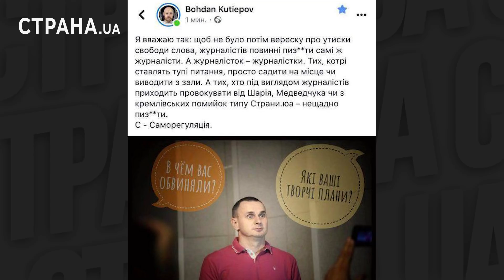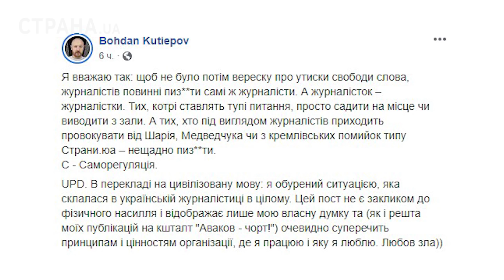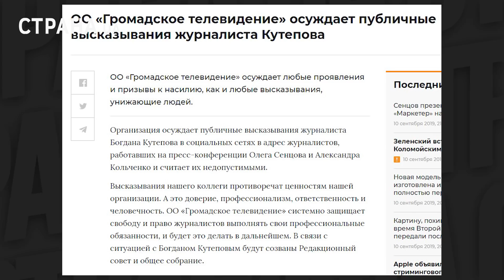Сенцов и Кольченко. Что стало понятно после пресс-конференции | ЯсноПонятно #289 by Олеся Медведева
Вот уже несколько дней прошло с момента как заключенные вернулись по обмену в Украину.
35 человек.
За это время они уже успели много пообщаться с журналистами.
И картина получается очень интересная.
Особенно по самому известному возвращенцу Олегу Сенцову.
Это крымский активист Майдана, который снял фильм Гамер и потому его называют режиссером. В России его обвинили в подготовке и в осуществлении терактов. Сам он обвинения не признал и назвал их полностью сфабрикованными.
Сенцова требовали освободить уже очень давно. И Украина требовала, и Европа. И даже российский режиссер Александр Сокуров на встрече с Путиным просил отпустить украинского режиссера Сенцова.

В России же стояли на своем – Сенцов террорист, его вина доказана. Доказана она была на основании признательных показаний его знакомого Геннадия Афанасьева, от которых он потом отрекся. Сказав, что они были выбиты из него под давлением.
Но, в конце концов, ситуация поменялась. Как я уже говорила в Москве надеются, что Большой обмен разблокирует и другие процессы по Донбассу, а потому и вернули практически всех знаковых украинцев, который были в российских тюрьмах, включая сенцова.
И он тут же стал звездой номер один. Уже прошел слух, что офис президента может предложить Сенцову возглавить информационный проект "по Донбассу и Крыму" о котором когда-то говорил Зеленский.
И вот Сенцов, а также еще один освобожденный узник Александр Кольченко дали сегодня большую пресс-конференцию.
Многие с трепетом ожидали, что это будет что-то типа знаменитой пресс-конференции Надежды Савченко в мае 2016 года, где она рассказала о своих амбициях невероятных. И навешали всем по первое число.
Но вышло по-другому, хотя и не менее интересно.